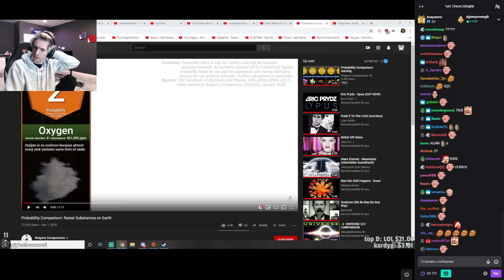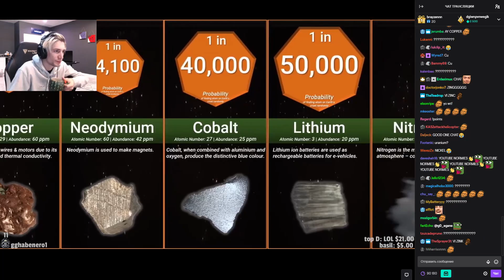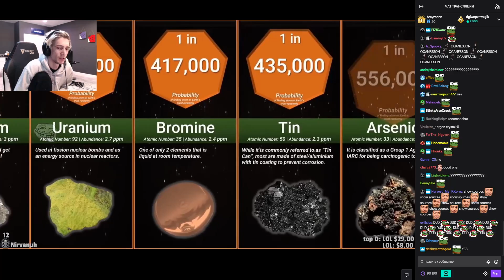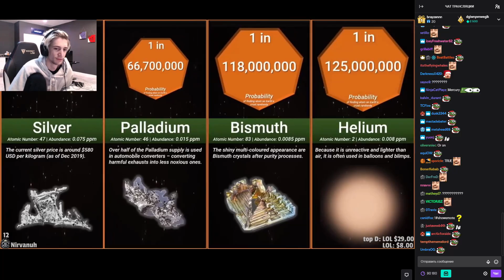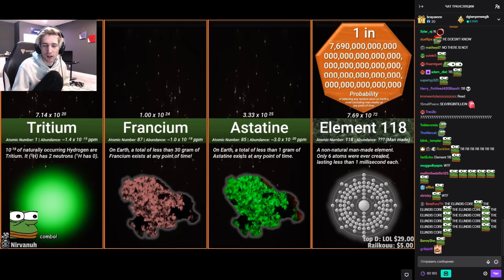xQc reacts to Probability Comparison: Rarest Substances on Earth (with chat)